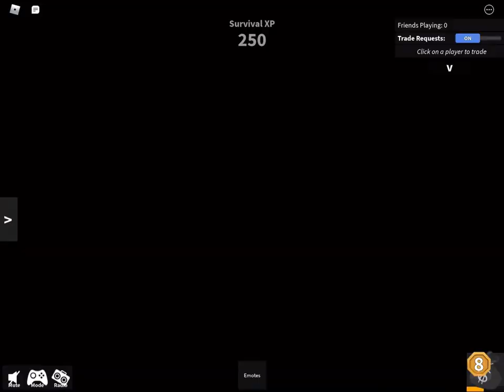Murder Mystery 2 w/ Boba&Mochi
In this video we are playing Murder Mystery 2, and thank you so much for the 19 subs.